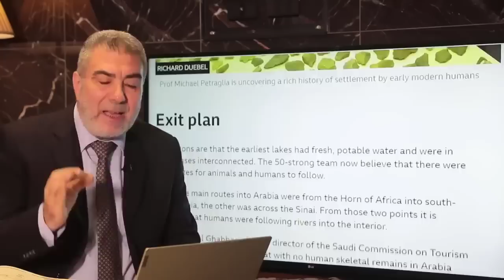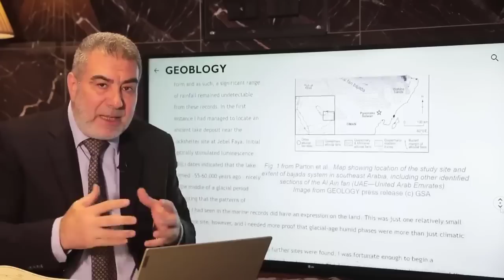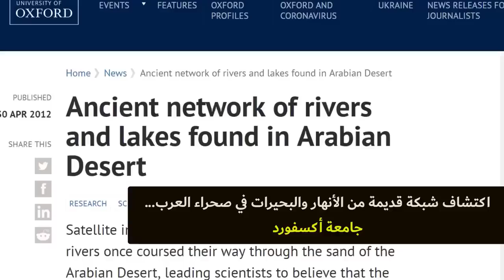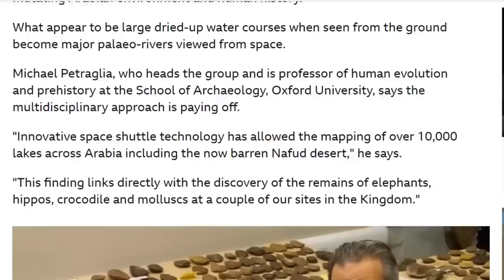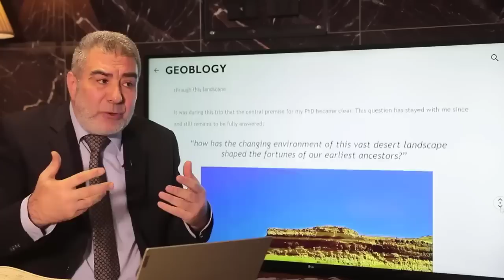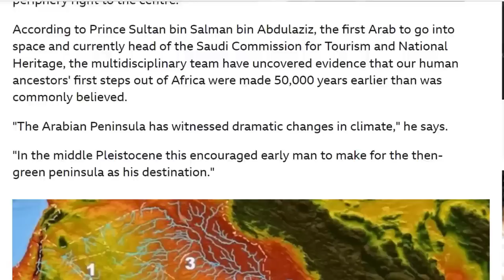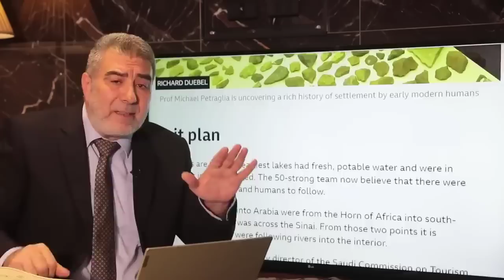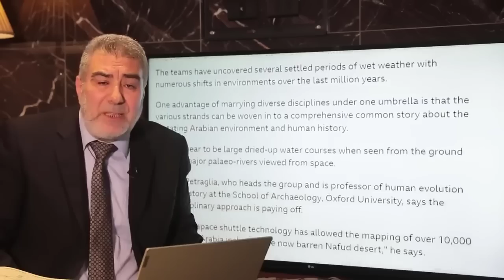معجزة تتحقق أمام عينيك!!